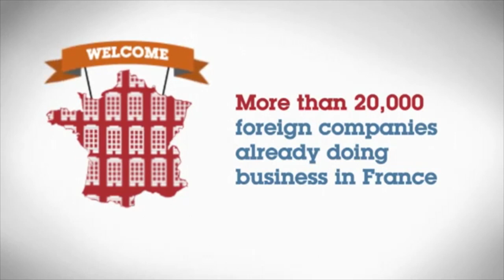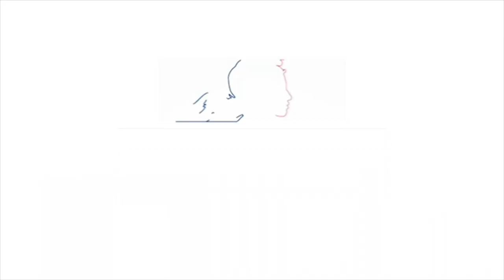Osez la France- Attractivité de la France pour les investisseurs canadiens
Monsieur Jean-Paul Herteman, représentant spécial du Ministre Laurent Fabius pour les relations économiques avec le Canada et ancien PDG du groupe Safran parle de la vitalité des investissements canadiens en France.
Plus de $6.2 milliards d'investissements en France proviennent du Canada (Statistiques Canada 2015).
En 2014, plus de 200 entreprises canadiennes emploient plus de 21 000 personnes en France, une augmentation notable depuis 2012 où l'on comptait 115 groupes canadiens avec 10300 employés.

Mr. Jean-Paul Herteman, Minister Laurent Fabius' special representative regarding economic relations with Canada and former CEO of the Safran Group, discusses the positive state of Canadian investment in France.

More than $6.2 billion in investments in France come from Canada (Statistics Canada 2015). In 2014, more than 200 Canadian companies employed more than 21,000 people in France. This is a significant increase from 2012, when 115 companies employed 10,300 people.